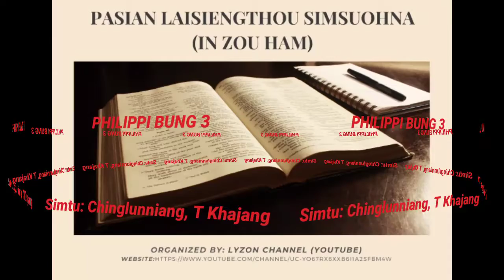PHILIPPI BUNG 3(ZOU HAM)